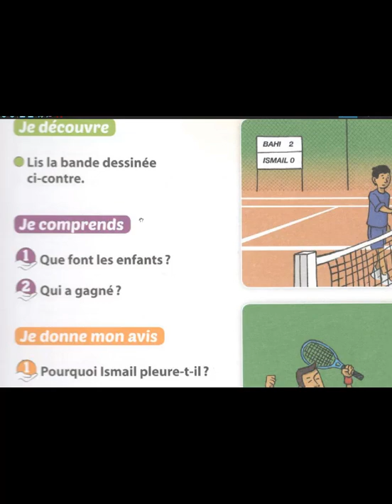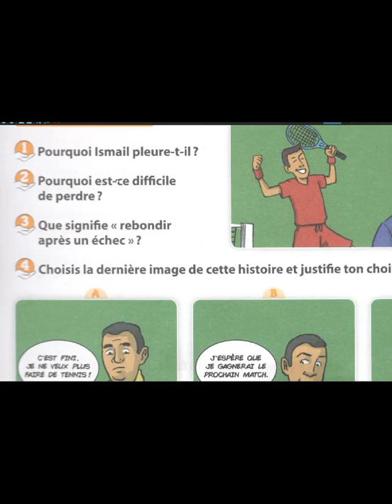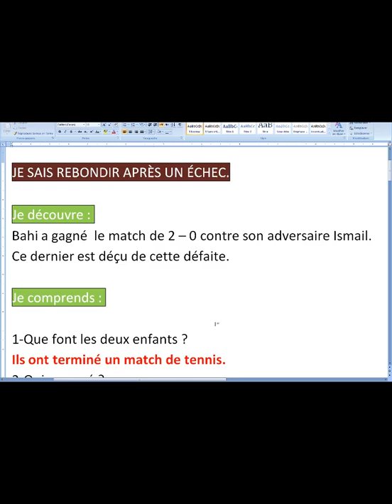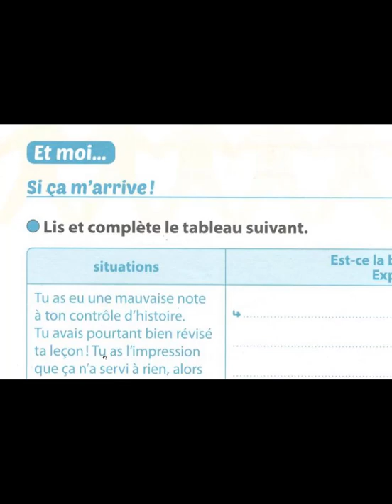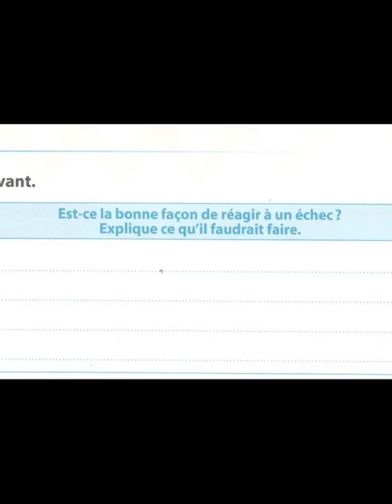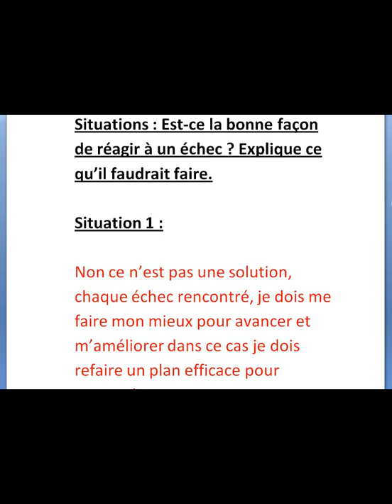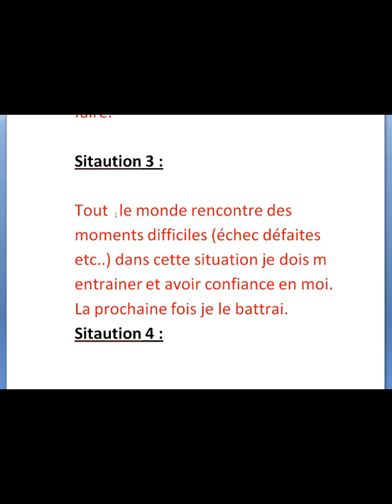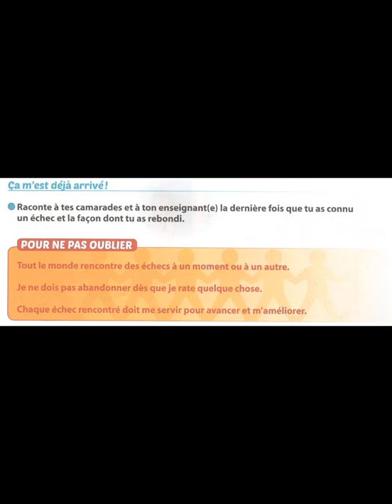Mon cahier de civisme et de citoyennté je sais rebondir après un échec